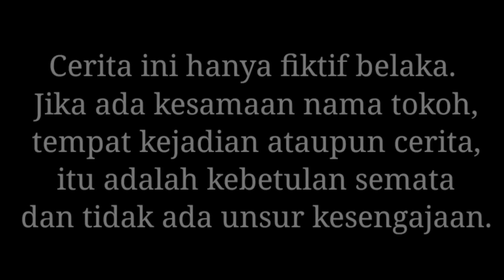HEROES Episode 104 | Mikael Family